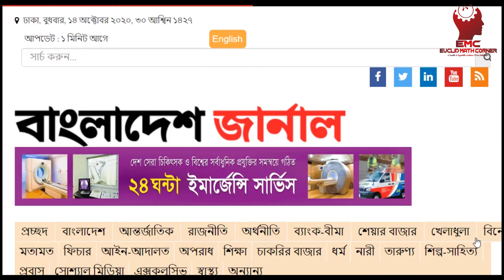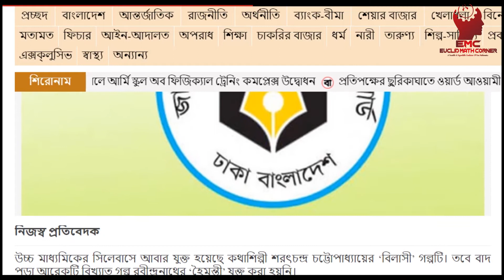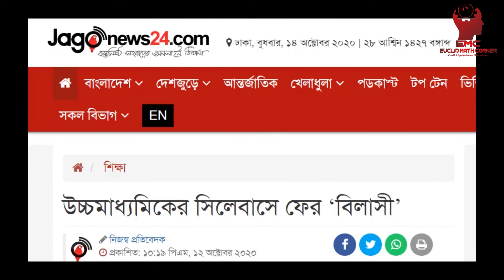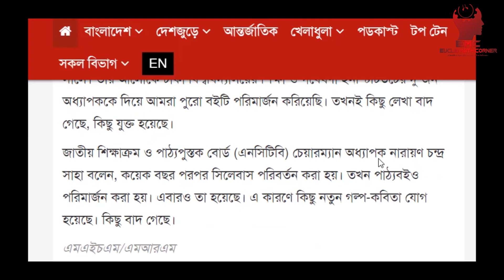উচ্চ মাধ্যমিকের সিলেবাসের পরিবর্তন | HSC সিলেবাসে ‘বিলাসী’| Education News | RK SUMON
সঠিক শিক্ষা খবর পেতে আমাদের সাথেই থাকুন।
ধন্যবাদ।
PERSONAL INFORMATION
ID Name:Md Rezaul Karim Sumon
Group Name: Euclid Math Corner (E.M.C)